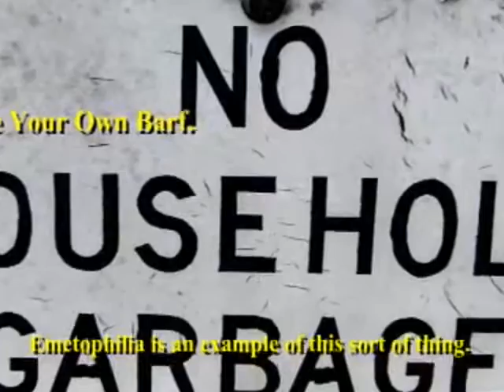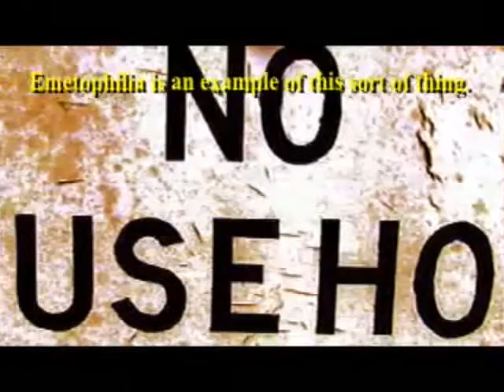un cauchemar de découverte dans vos genoux